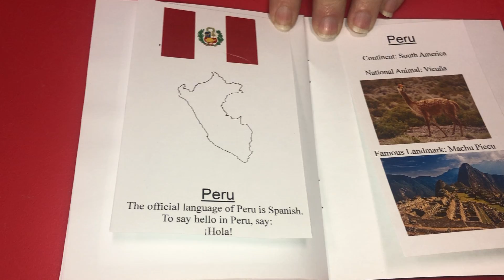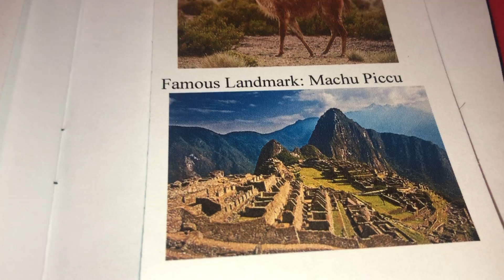Peru Kit Day 1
Pack your suitcase, grab your passport, and join us as we travel around the world! With our new 6-month subscription option, we will visit a new country on a new continent every month! Around the World kits  are designed by educators for children ages 3-6. Each kit includes 5-7 playful STEM activities & crafts. All materials needed to complete each activity as well as 2-4 reusable activities are included.